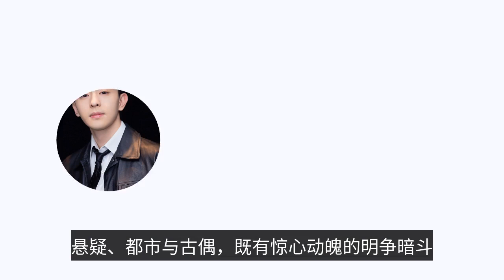It is revealed that "Xiangmi 3" will attack, the starring lineup is high-value, netizens: Fortunatel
In the rapid development of the field of film and television, each subject is sought after by many viewers because of its unique and exciting points, suspense, urban and ancient even, both the heart-stopping struggle, but also the tender love and hate, of which it is relatively difficult to improve the quality of the immortal drama, which has caused in recent times, other subjects are ratings and word of mouth, while the immortal drama is only ratings, no The reputation. The first thing that comes to mind when talking about fairy dramas that have been broadcast in recent times is the year-end drama "Lady Dendrobium", which is said to be the first fire before it is broadcast, but after it is broadcast, it does not get good word of mouth, instead it is said to be "a bit of a lousy mess", which causes the continued downturn and odd lack of fairy drama subjects. The high point of the review of the immortal drama, but also Yang Zi and Deng Lun starring in the "fragrant honey sinking ashes as frost", the drama fully demonstrated the beauty and romance of the mythical love story, and can land on the real life of the reflection, the use of dream-like beautiful picture, leaving a deep impression on the audience. The "fragrant honey sinks ashes like frost" the fire, set off a new chase climax, but in the end of the story left too many regrets and imperfections, which also has the call for a sequel, hoping to renew the previous relationship, a glimpse of a new sweet love story, the drama is also really quite powerful, "fragrant honey 2" so meet with everyone, the second part of the name "ice sugar stew Sydney", through the wonderful performance of Zhang Xincheng, Wu Qian, again Once again, let everyone fall into the sound sweet picture of love. The fire of "Fragrant honey sinking ashes like frost" and "Ice sugar stewed snow pear" also indirectly promoted the emergence of "Fragrant honey 3" also known as "Star fall condensed into sugar", due to the excellent reputation laid down by the first two seasons, "Star fall condensed into sugar" is also not broadcast first fire, causing everyone higher expectations. The "fragrant honey 3 (star fall condensed into sugar)" kill will attack, the main cast of high value, netizens: fortunately not Yang Zi and Deng Lun. The "Starfall condensation into sugar" tells the story of a human queen who gave birth to twin sisters, sister Qing Kwai is gentle and kind by nature, admired by the human race, was sealed as a heavenly concubine; sister Night Tum is intelligent and cunning, suffered a lot of bullying, so was promised to the demon world as a demon concubine. During the wedding ceremony between the gods and the devils, the twin sisters' palanquin is accidentally switched, so the two families become a happy couple, and the two pairs also make numerous jokes, but they also grow to love each other. In the face of the threat of extinction crisis, the four people face a huge test of caring for life and holding on to love, and finally break the situation with courage and get sweet love in the light of eternity. The male lead will be played by Chen Xingxu, who has a foundation in science, plus the bad gangster image and handsome body, the persona he performs is very suitable for him, in addition to his years of debut he has long developed extraordinary acting skills, with a wealth of acting skills in various subjects, in "Love at First Sight", "Legend of the Shooting Hero", "Love in the Hawthorn Tree" and other works, he will interpret his role very well, with He has a strong sense of authenticity, especially his ability to learn well, and his rapid progress can be seen in each new work. The female lead will be played by Li Landi, for her I'm sure we are not unfamiliar with it, known as the "girl in the young" since her debut has been a highlight, in a large number of film and television works have left their own glorious mark, such as "ideal shine China", "secret fruit", "hello, old times" and other plays, especially for emotional works. She is also a fresh and sweet nature, the image of "lovely girlfriend" is interpreted to the fullest, harvesting a lot of praise, which also corresponds to the persona of the drama, increasing the expectations. The exposure of the main cast will be Chen Xingxu, Li Landi, Chen Muchi, He Xuanlin pushed to a new wave of discussion, are discussing the top of the "Xiang Mi 3" title "star fall condensed into sugar", need to have a more excellent lineup, and these two are worthy of recognition, but compared to the shaping of the classic Yang Zi and Deng Lun, there is still an obvious shortcomings. It is also said that a series of television series, often in the first part of the play after a high enough reputation, often followed by the original cast is easy to pull down the phenomenon, and enable newcomers may be able to receive better results.